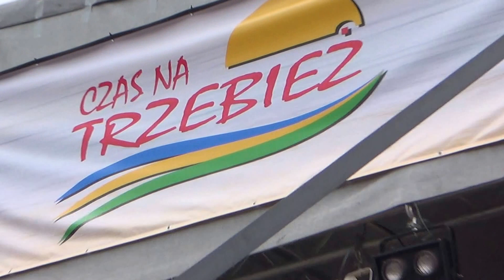Trzebierz 20160702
Trzebierz Czerwone Gitary 20160702